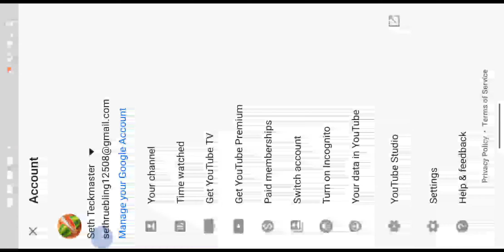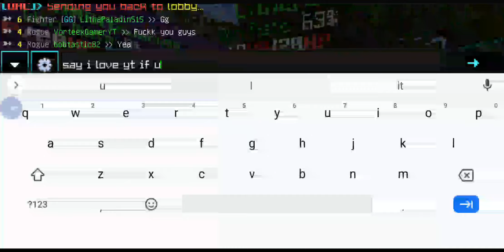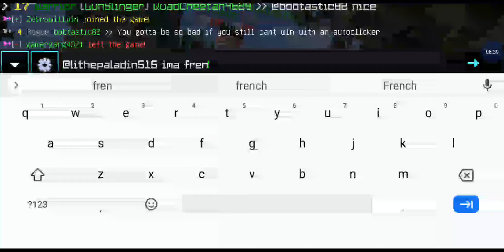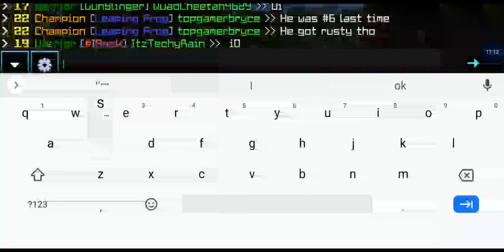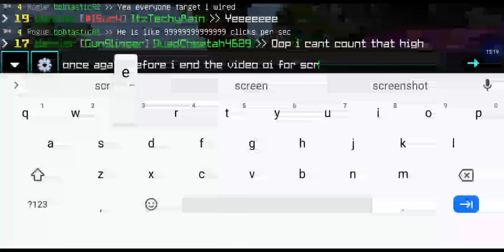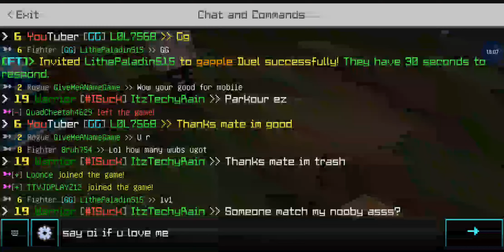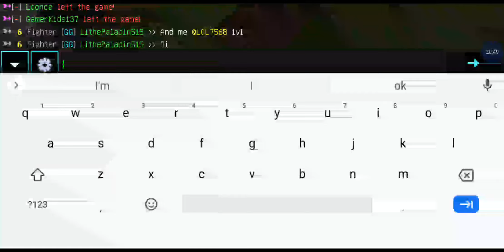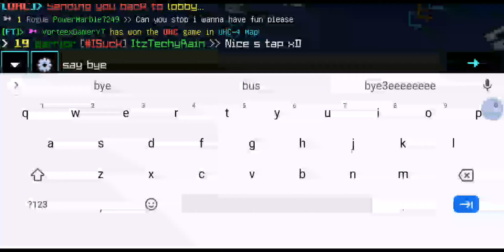Fallentech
IP fallentech.tk